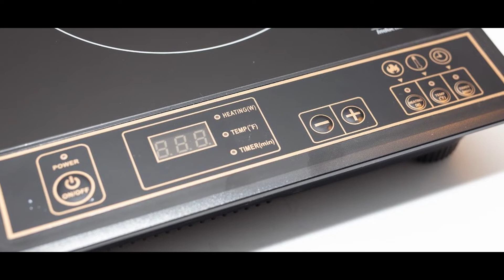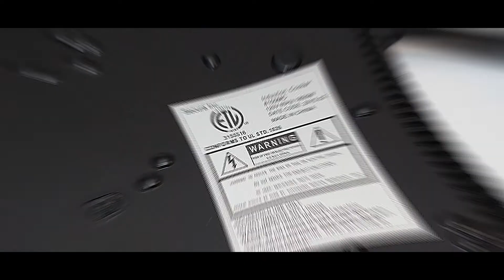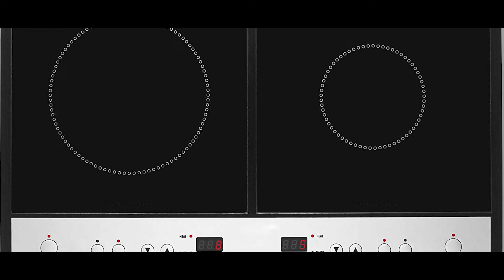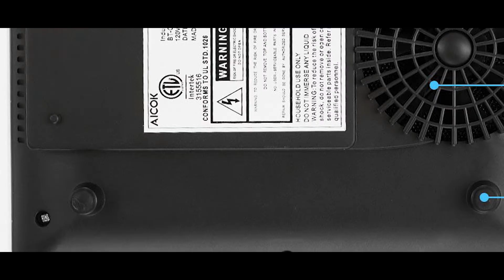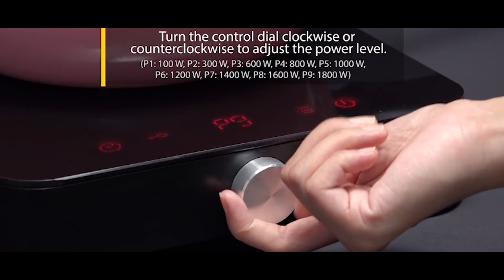Best Portable Induction Cooktop | Top Picks Of 2021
Best Portable Induction Cooktop

what’s up people, in this video we are going to talk about the best portable induction cooktop you can buy in the market right now.

LINKS:
Duxtop 8100MC 1800W Gold
Cuisinart ICT-60 Double Induction
Aicok Portable Induction
Secura 9100MC 1800W
iSiLER Portable Induction Set

0:00 intro
0:35 Duxtop 8100MC
1:51 Cuisinart ICT-60
2:57 Aicok Portable Induction
4:14 Secura 9100MC
5:16 iSiLER Portable Induction

First one is Duxtop 8100MC. It’s suitable for all homes, using the standard 120 volts and 15 amps of electricity. On top off that, it’s also compact, easy to use and store away when not needed.
The Duxtop 8100MC induction cooktop uses about 90% of the energy it draws, which means it’s one of the most energy-efficient portable induction stoves on the market. The stove also has a diagnostic error message system that will inform you of everything and anything that’s possibly wrong with its system. It also features low and high voltage warning system.

If you have a big family and often require a bit more cooking space, the Cuisinart ICT-60 portable induction cooktop is an excellent solution for you. It’s basically two stoves in one, which means somewhat more cooking area.
Apart from featuring two stoves, it also features dual heat settings. the left burner has eight settings while the right one has 5. Both, of course, have individual timers with 150 minutes, and an on/off switches.
One of its best features is the fact that it automatically shuts off after 30 seconds when you remove your pan or pot. It’s consistent with cooking and energy efficient using up almost all of the power and keeping your kitchen cool throughout.

Aicok Portable Induction
If you want a best portable induction cooktop that’s efficient, good-looking and easy to use, the Aicok could be one of your best options.
The sensor’s touch control function allows you to control the settings with just a touch of your finger. The digital timer has 1-minute increments that go up to 170 minutes.
One of the best things about it is how easy you can clean it. Just wipe it down with a paper towel or a wet cloth dabbed with some dish-washing liquid.
The stovetop works with induction ready cookware like stainless steel with a magnetic bottom, cast aluminum enameled iron, steel and cast iron.

Secura 9100MC 1800W
At first, you might find it the same as duxtop, but there are some fundamental differences.
Its power levels go from 200 to 1800 Watts with 15 temperature settings ranging from 140° to 460°F. Plus, it has a digital timer you can manage from 1 minute up to 170 minutes.
Still, it’s not recommended you set it up and walk away. It’s especially tricky to get a hold of it if you’ve never used an inductions stove before.
It’s compatible with Duxtop cookware, but you can pretty much use any other that’s made of cast aluminum enameled iron, steel or stainless steel that has a magnetic bottom.

if you need a heavy-duty, resistant portable induction cooktop to follow you on trips, you should look into this model closely. It’s the best portable induction cooktop on Amazon, according to the ratings.
You get nine power levels to choose from since the stovetop goes from 100W to 1800W all in 200W increments. This makes the cooktop versatile and capable of deep fry, simmer, sauté, boil, steam, grill, slow cook, etc. The temperature is adjustable and ranges from 140°F to 460°F in 40°F increments.
Its diameter is 6.7in which means it will fit most frying pans with 3.9-8.6 inches. It’s not the most significant cooking area, though, it’s not the smallest either. Of course, make sure its size would fit you and your cooking needs.

Some of the footage used in this video is not original content produced by Kitchen Diarie. There are Portions of stock footage of products which was gathered from multiple sources including, manufactures, fellow creators and various other sources.